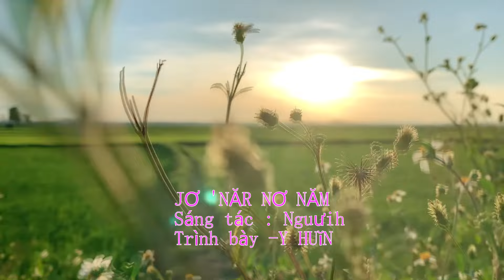JƠ 'NĂR NƠ NĂM - Y Huin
Jo nar nơ nam
sáng tác .nguu'ih
trinh bay -y huin